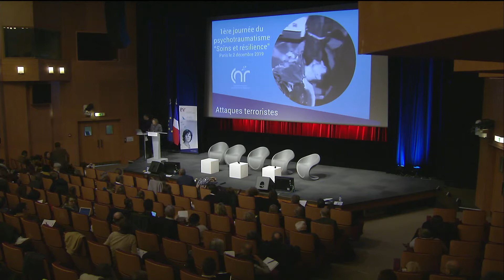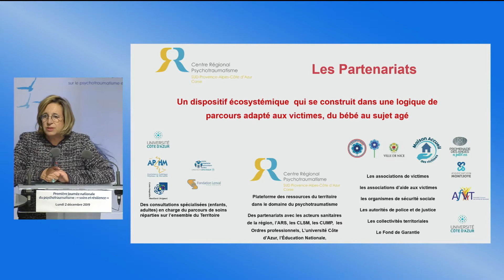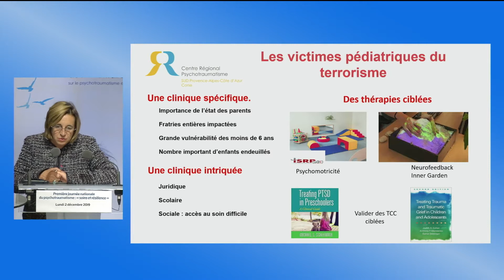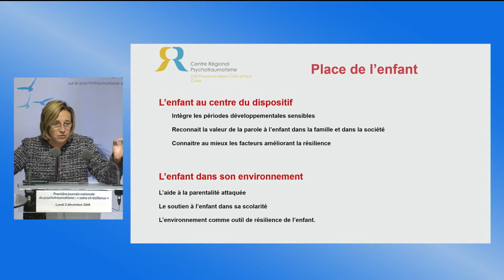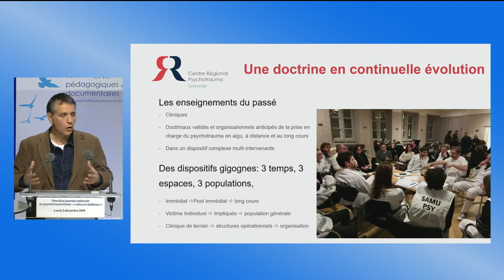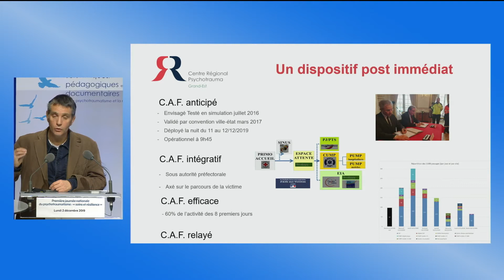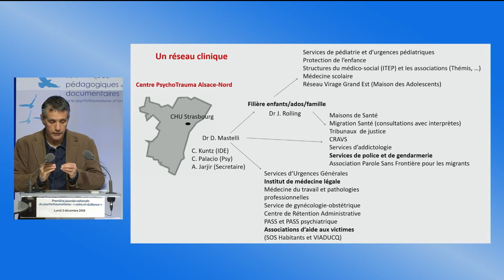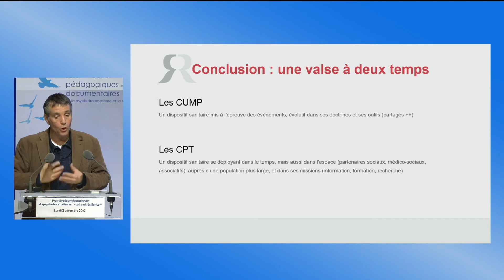6- Première Journée des Centres Régionaux du Psychotraumatisme - Pr F. Askenasy - Pr P. Vidailhet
Table ronde autour de la question des parcours de soins et de la résilience avec intervention des différents CRP :
- Pr Françoise Askenasy sur la thématique des attaques terroristes (Nice)
- Dr Pierre Vidailhet sur la thématique des attaques terroristes (Strasbourg)